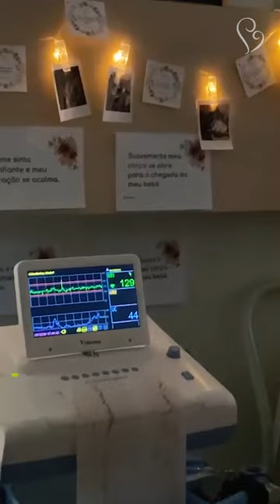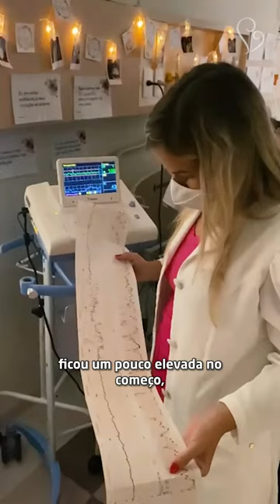Parto normal induzido Pressão Alta 💕🤩 | Instituto Villamil